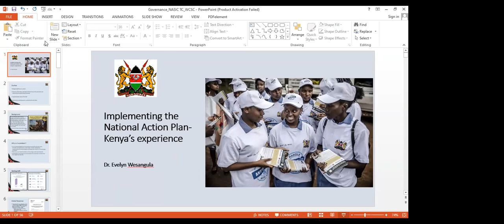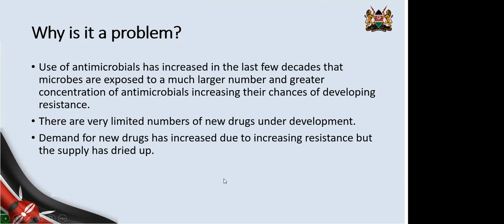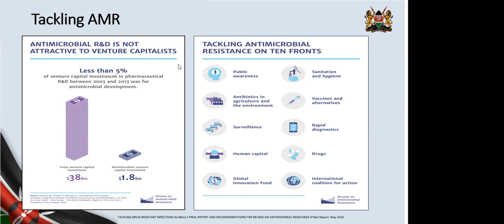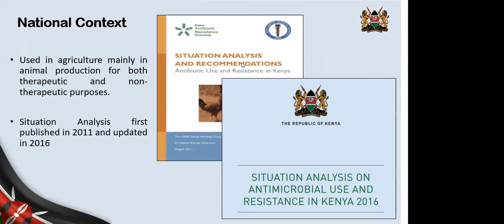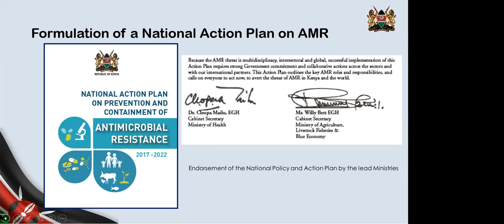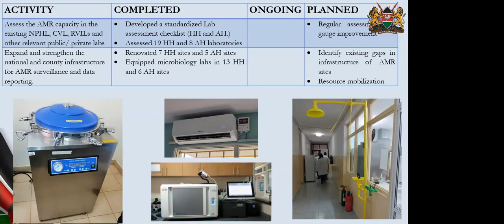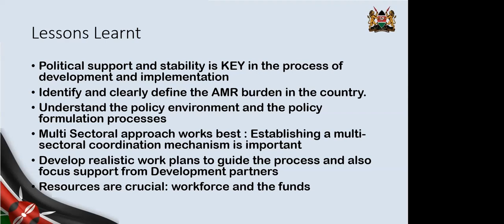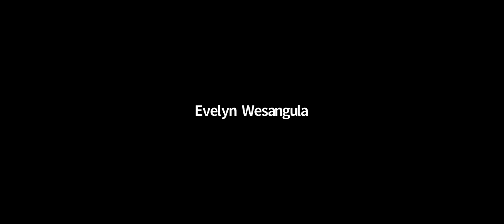Situational Analysis of Antimicrobial Resistance in Kenya & formulation and the National Action Plan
This webinar session was targeted at a Kenyan audience. We were honored to have Dr. Evelyn Wesangula as the guest speaker for the session. Dr. Evelyn has been at the frontline in addressing the Antimicrobial Resistance (AMR) scourge in Kenya for the last 10 years.

Dr. Evelyn explored the journey and the progress, and steps that the country has taken since the first situational analysis. She also underscored the important role that students can play in helping to curb Antimicrobial Resistance within the country. The moderator for the session was Janice Odhiambo.